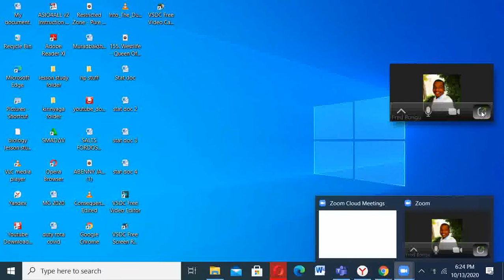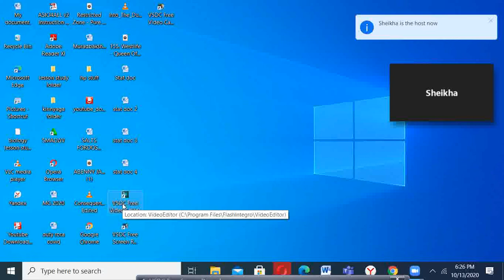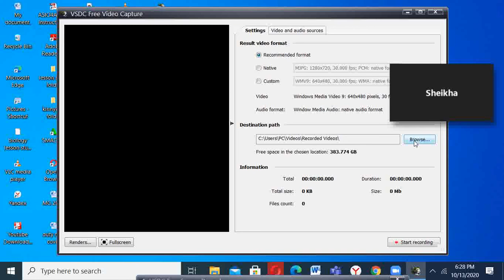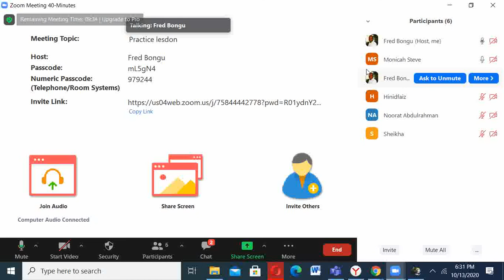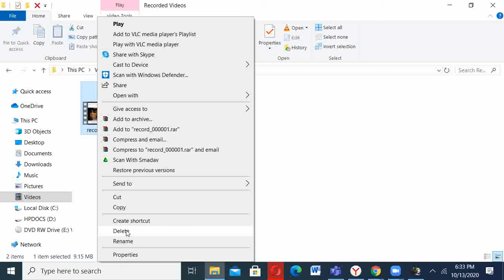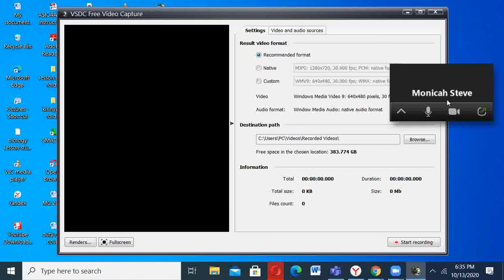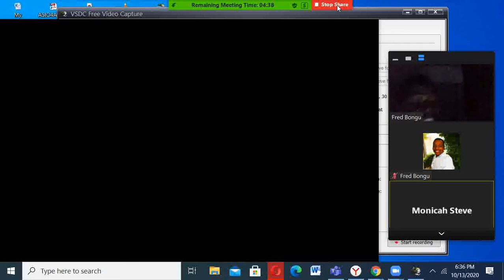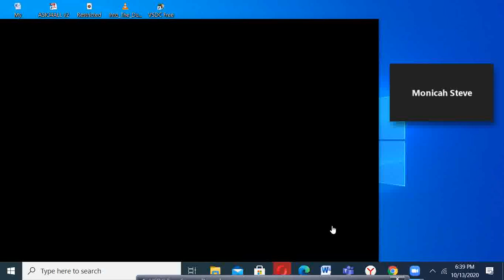CHALLENGES TEACHERS FACE WHEN USING ZOOM ONLINE CLASSES WITHOUT PROPER PLANNING